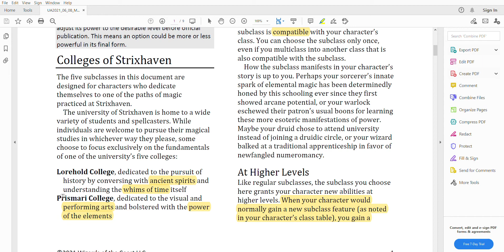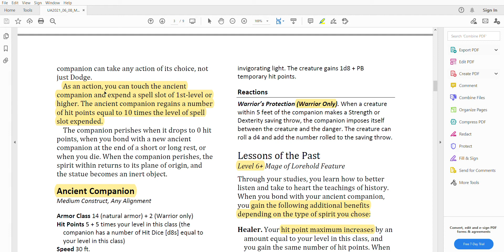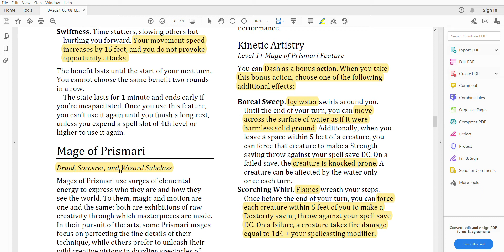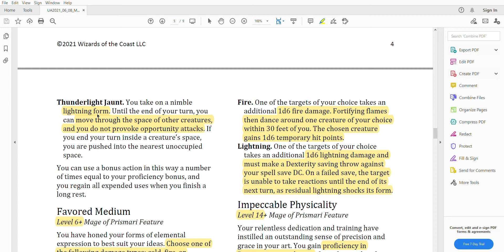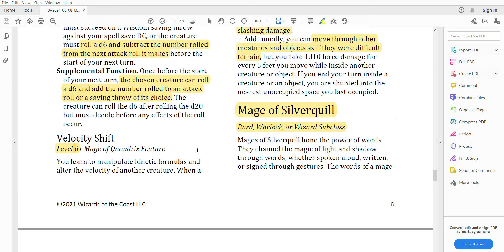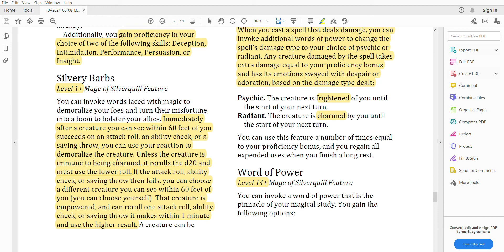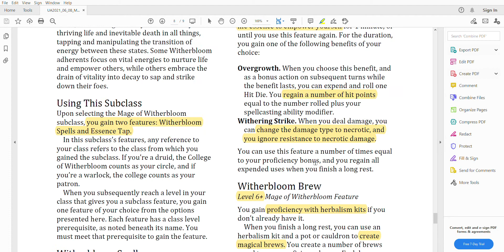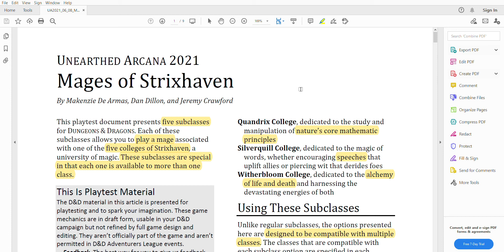Unearthed Arcana 2021. Strixhaven: A Curriculum of Chaos. 5 New Colleges (subclasses)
We have a news release on the 5 new subclasses available.  This is part of the Strixhaven Legend Lore:  A Curriculum of Chaos.  The 5 colleges are:  Lorehold College, Prismari College, Quandrix College, Silverquill College, and Witherbloom College.  See what they make available!